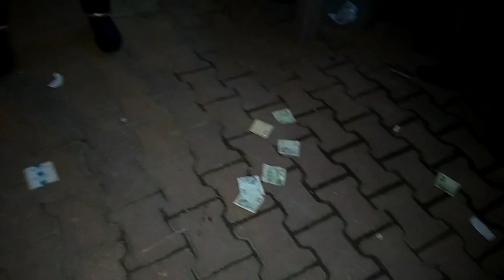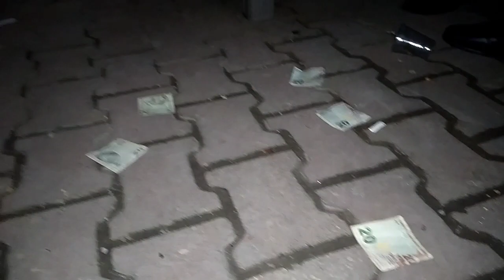🛑 Kastamonu İnebolu Düğünü